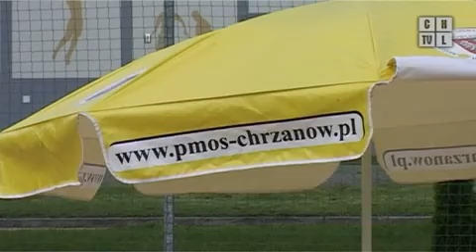Mistrzostwa Małopolski Juniorek w siatkówce plażowej. Program z 14.06.2013